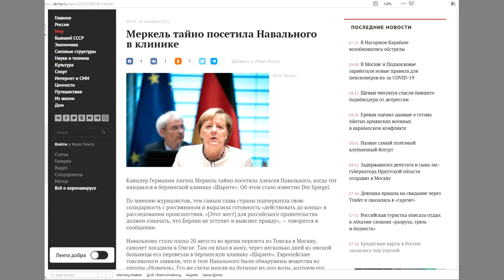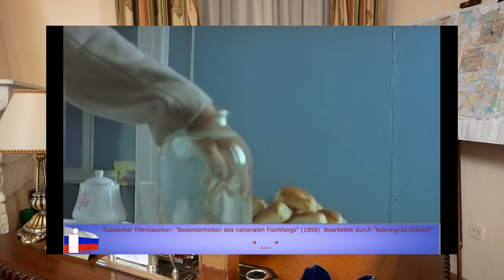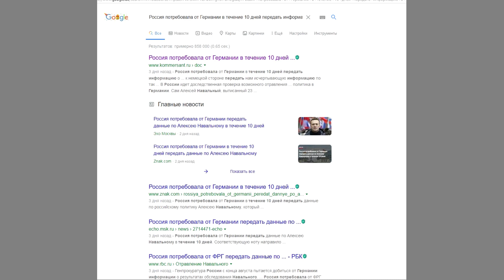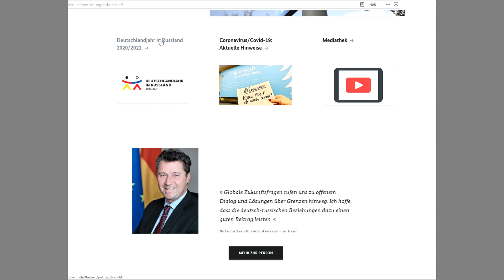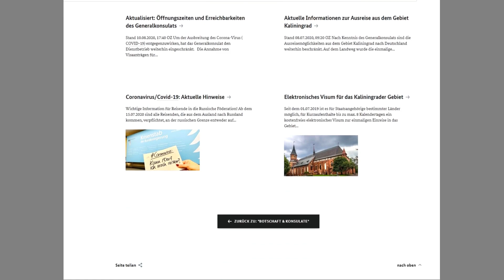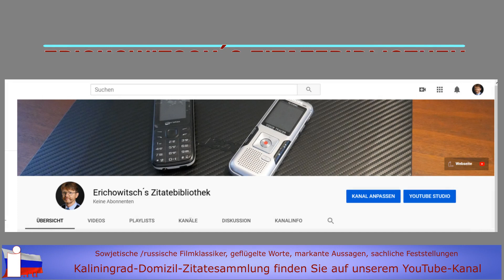Tag 6 des russischen Ultimatums an Deutschland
Am 23. September, 10 Tage vor dem Tag der Deutschen Einheit, übergab Russland der internationalen Organisation zum Verbot von Chemiewaffen ein Schreiben, gerichtet an Deutschland. Russland forderte darin die Übergabe sämtlichen Nawalny-Beweismaterials durch Deutschland an Russland. Das Ultimatum endet am 3. Oktober 2020 – dem Tag der Deutschen Einheit.

Einer Reihe von Kommentaren in den letzten Tagen konnte ich entnehmen, dass deutsche Medien nicht über das Ultimatum Russlands berichtet haben und somit die deutsche Öffentlichkeit nicht darüber informiert ist.

Uwe Niemeier
Bank: Sparkasse Südholstein
BLZ: 23051030
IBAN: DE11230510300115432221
BIC/Swift: NOLADE21SHO
Zahlungsgrund: Kaliningrad-Domizil-Infokanal